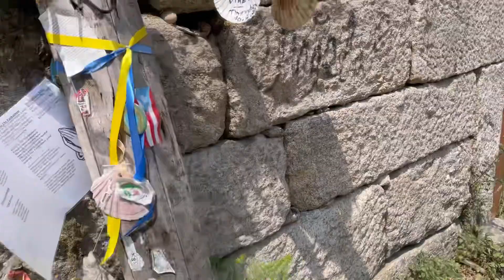11. Vigo - Arcade | Camino Portugues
Day 11
Vigo - Arcade

26.6km including off path

Overall,we are walking mostly the litoral way (by the sea), coastal way (views of the coast) and we will also do the spiritual way.